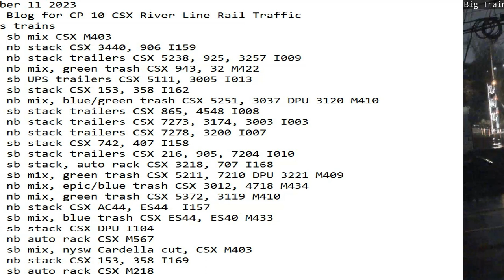December 11 2023 BigTrains.TV CP 10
24 Hrs trains
00:22 sb mix CSX M403
00:30 nb stack CSX 3440, 906 I159
02:00 nb stack trailers CSX 5238, 925, 3257 I009
02:20 nb mix, green trash CSX 943, 32 M422
03:06 sb UPS trailers CSX 5111, 3005 I013
03:58 sb stack CSX 153, 358 I162
06:12 nb mix, blue/green trash CSX 5251, 3037 DPU 3120 M410
07:04 sb stack trailers CSX 865, 4548 I008
07:09 nb stack trailers CSX 7273, 3174, 3003 I003
07:22 nb stack trailers CSX 7278, 3200 I007
08:37 sb stack CSX 742, 407 I158
09:58 sb stack trailers CSX 216, 905, 7204 I010
10:59 sb stack, auto rack CSX 3218, 707 I168
13:00 sb mix, green trash CSX 5211, 7210 DPU 3221 M409
15:43 nb mix, epic/blue trash CSX 3012, 4718 M434
16:10 nb mix, green trash CSX 5372, 3119 M410
17:11 nb stack CSX AC44, ES44  I157
18:02 sb mix, blue trash CSX ES44, ES40 M433
20:02 sb stack CSX DPU I104
20:13 nb auto rack CSX M567
21:56 sb mix, nysw Cardella cut, CSX M403
22:42 nb stack CSX 153, 358 I169
23:35 sb auto rack CSX M218